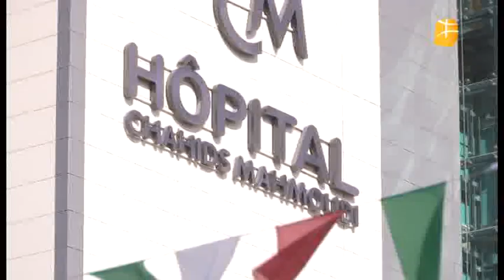le Docteur Saïd Mahmoudi PDG de l’EHPM hôpital chahid Mahmoudi de Tizi Ouzou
Interview accordé à Kamal Tarwiht de BRTV par le Docteur Saïd Mahmoudi  PDG de l’EHPM  hôpital chahid Mahmoudi de Tizi Ouzou
Nous n’avions pas eu recours à des chinois pour réaliser cette merveille architecturale convenant à des installations relevant du top de la modernité dans le monde de la médecine, la réalisation et le personnel que cela a nécessité sont totalement local, il avait suffit de faire confiance aux gens de chez nous
Said (si nous pouvons nous permettre la familiarité de l’appeler comme tel) dira, tous mes collègues  lors de la décennie noire  ont choisis le modèle de vie qui consistait à fuir vers l’étranger, moi j’ai choisis de rester pour soigner mes concitoyens alors qu’a cette époque l’on était pas sûr de pouvoir passer la journée  , Said n’a pas volé son courage il le tient de son père  un chahid qui ne l'a pas vu voire loe jour qui a donné sa vie pour son pays , conçu et né en 1960 il fera son bout de chemin de et en toute humilité jusqu'à cette merveilleuse réalité qui fera de lui le bâtisseur lui et des gens qui l’on aidé d’un hôpital de ceux qui sont à la pointe de la technologie
Des tarifications défiant  toute concurrence dans le monde et un accueil dans notre langue sont réservés à des patients qui affluent des quatre coins cardinaux de l’Algérie, les meilleurs soins et les meilleurs aiguillages sont proposés en toute honnêteté concernant le gite ou l’appropriation de meilleures possibilités et moyens qui rendront à portée de main que vous vous fassiez soigner dans cet établissement   ,tout au long de l’interview il racontera des cas à vous tirer des larmes des yeux à propos  de démenées dans lesquelles la générosité Kabyle s’est illustré de la plus honorable façon qui soit  …il serait long de vouloir tout traduire ,et dans une bonne partie de l’interview  cela est conduit dans la langue française donc abordable pour vous ,suivez car moi je vous laisserai là à votre bonne volonté